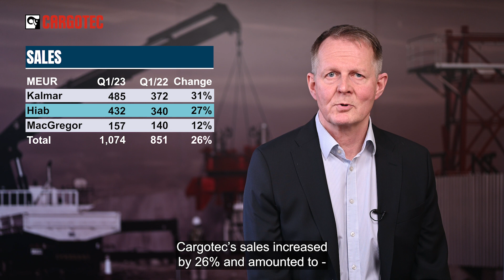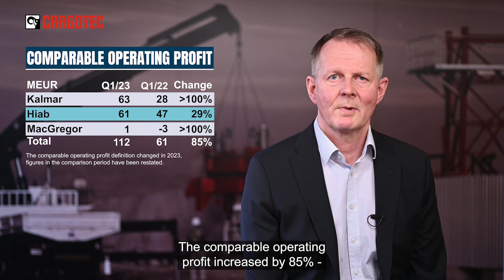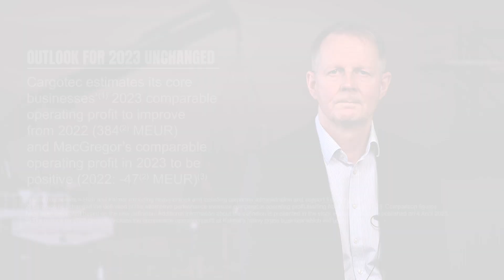Cargotec's Q1 2023 interim report in brief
Cargotec's Q1 2023 results are out. Demand remained at a good level, and sales increased by 26 percent. The comparable operating profit improved in core businesses by 62 percent.

Martti Henttunen from Cargotec's IR team goes through the report highlights.